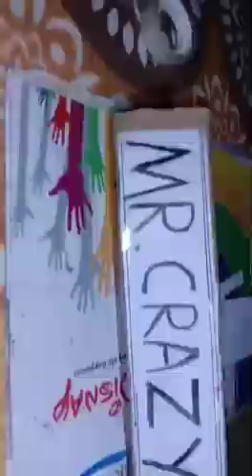Desktop name plate original